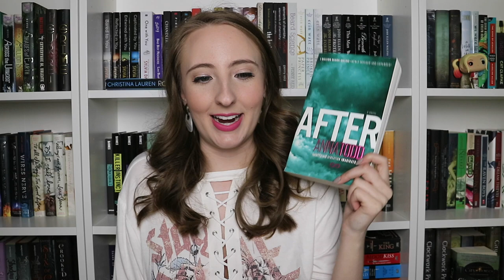ON TOPIC: EPISODE 1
Here's my first On Topic video!! This is a new video series that I'm going to start doing once a month where I discuss book news, adaptation news, tv & movie news as well as other random things that I'm excited about or interested in. I'm so excited to start this new series and I hope y'all enjoy it! Let me know some things that you're excited for.

Books: 1:04
TV: 8:28
Movies: 14:03